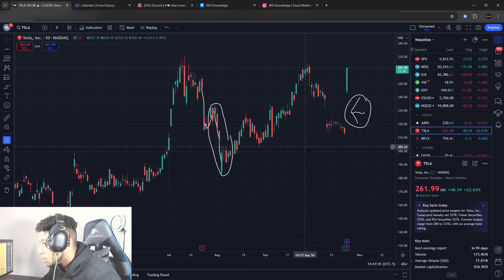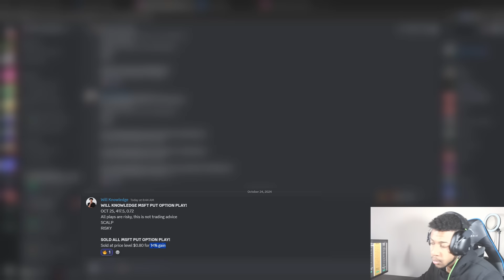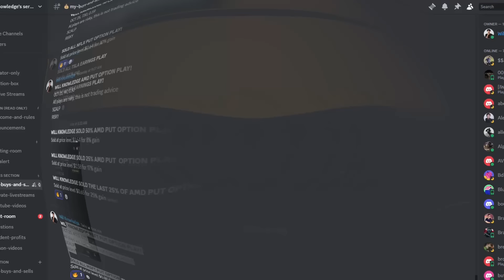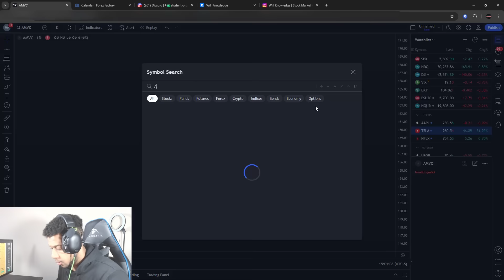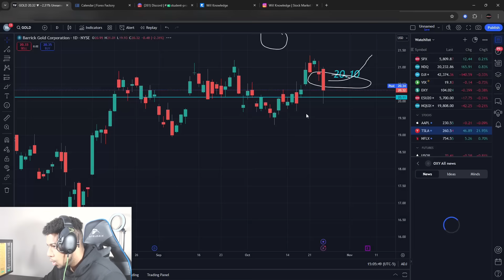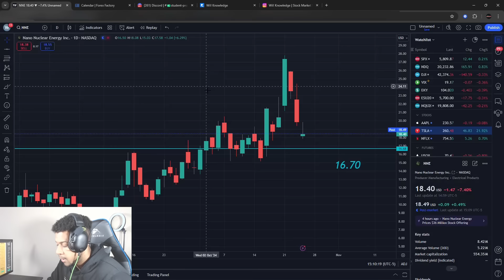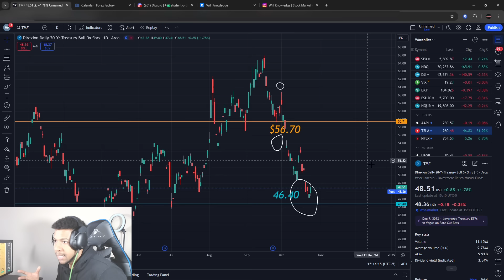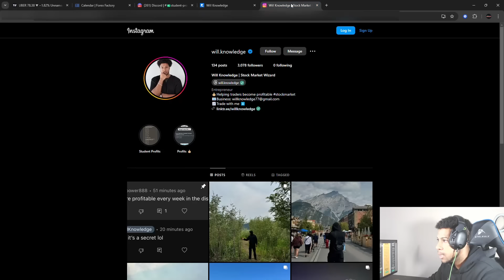BUY FRIDAY?! TESLA STOCK! DJT STOCK! NVIDIA STOCK! SMCI STOCK! TLT! PHUN! MORE! | Will Knowledge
In this video, I go over stock market price predictions on stocks like Nvidia stock, pltr stock, tesla stock, GameStop stock, djt stock, intel stock, apple stock, and more!